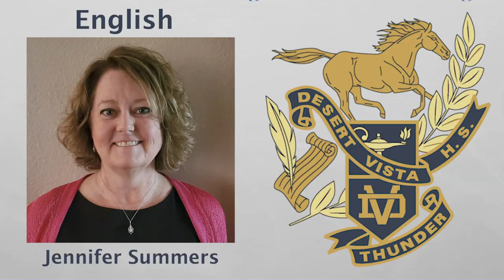Welcome to Desert Vista Curriculum Night 2020